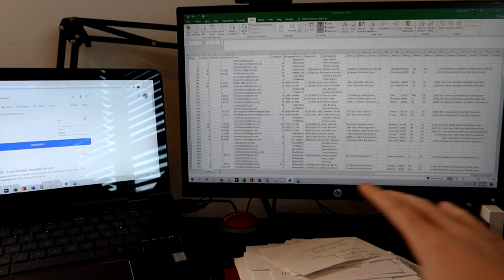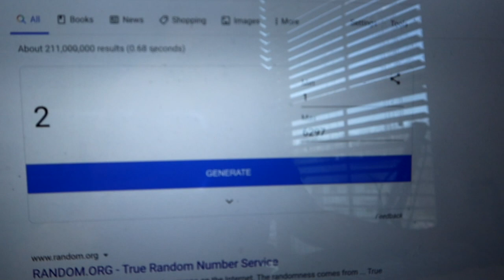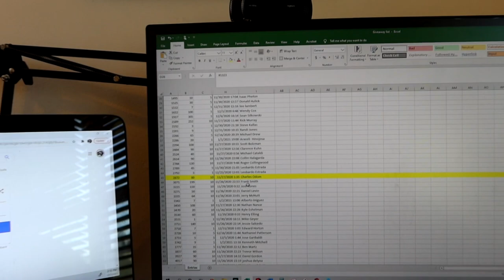Pioneer DDJ 1000 SRT - Giveaway!!! (Calling the winner)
👕 DJ LIFE CLOTHING (Massive SALE)

Truss/Staging
-4' by 4' Stage Risers made by ProXdirect

VIDEO GEAR